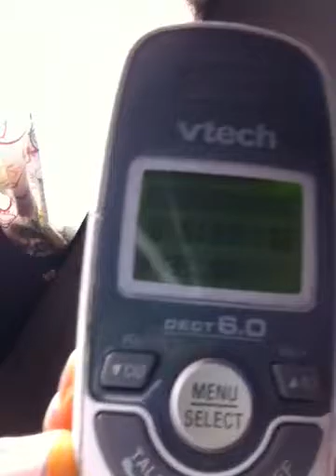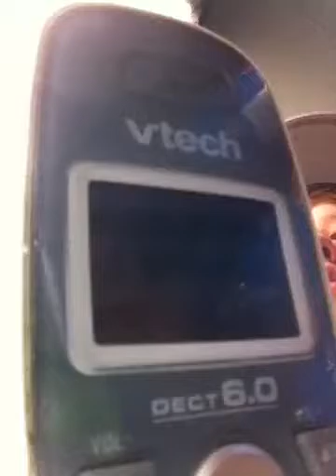Calling a clown killer clown